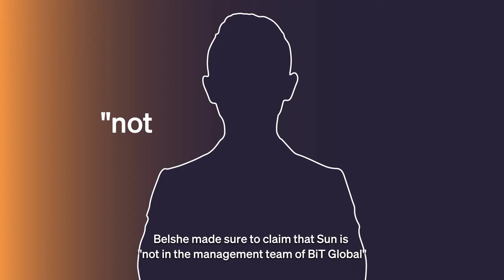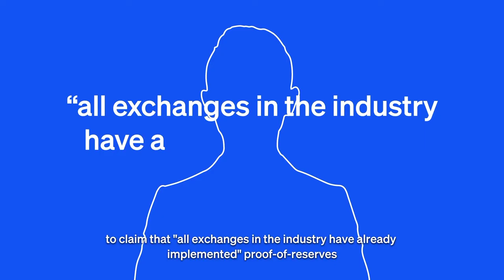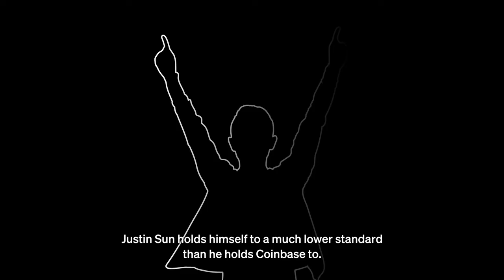Unpacking Justin Sun’s messy WBTC deal with BitGo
Justin Sun’s deal to become involved with BitGo and Wrapped Bitcoin (WBTC) has drawn more attention to his own exchanges.